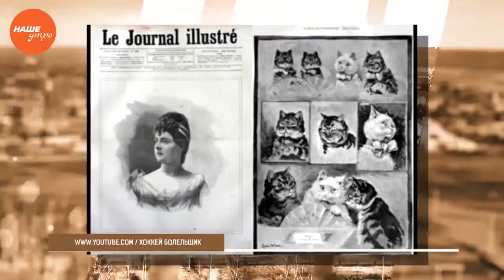Конкурс красоты из позапрошлого века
19 сентября 1888 года в Бельгии провели первый в истории конкурс красоты. Он, конечно же, не имел ничего общего с современными соревнованиями красоток. В то время претендентки должны были выслать на конкурс свои фотографии, по которым члены жюри и отобрали 21 финалистку. Как писали бельгийские газеты, мероприятие проходило чрезвычайно скромно. Участницы оставались неизвестными широкой публике, жили в отдельном доме, а на конкурс доставлялись в закрытом экипаже. Первой королевой красоты стала 18-летняя креолка из Гваделупы, она получила премию пять тысяч франков.